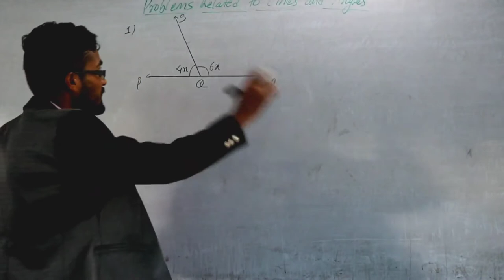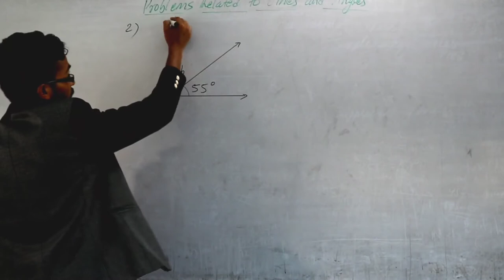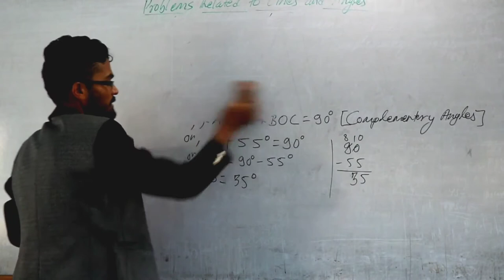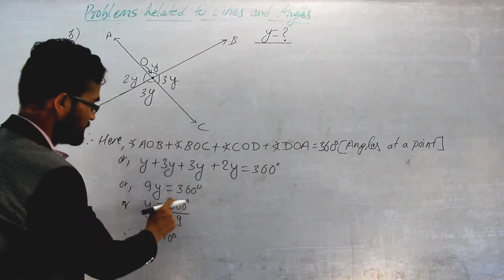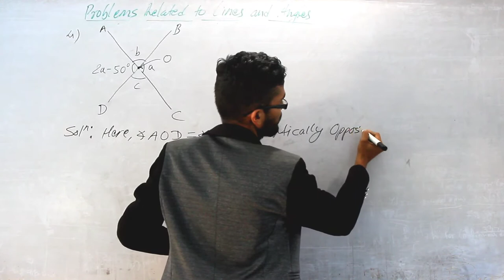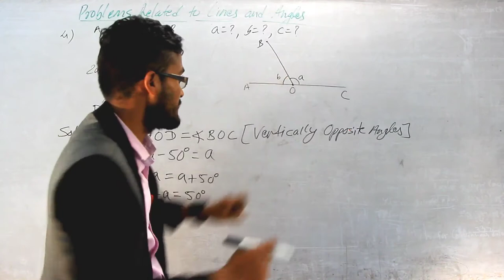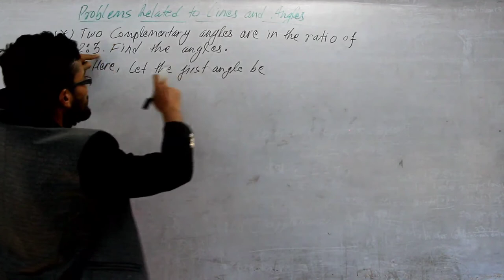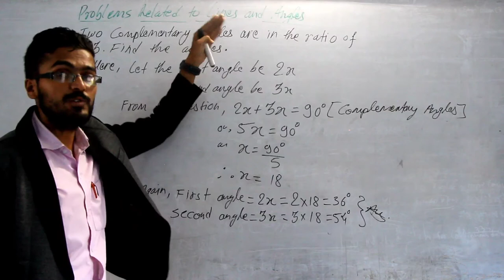Class 7 Math's, Part 3 - Lines and Angles